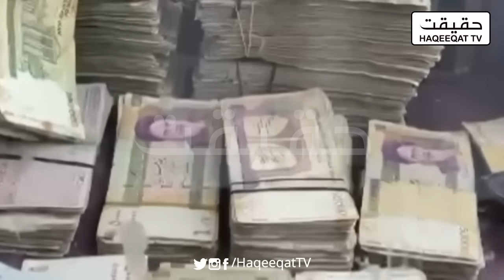Torkham Border Halts All Trade Activities For Two Countries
The Torkham Border, a major passage point facilitating trade between two neighboring countries, has recently come to a standstill, with all trade activities suspended. This sudden halt has cast a cloud of uncertainty over the economies of both nations.